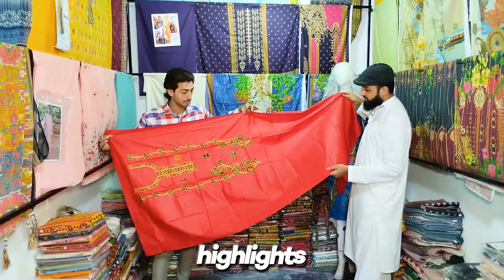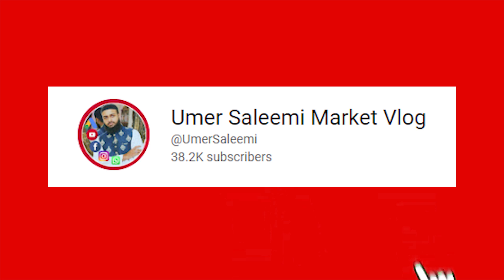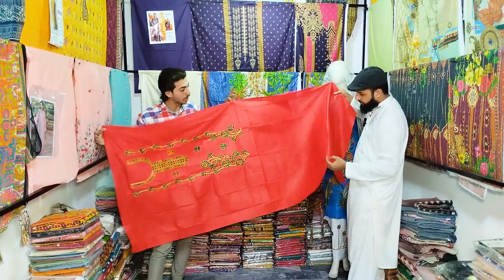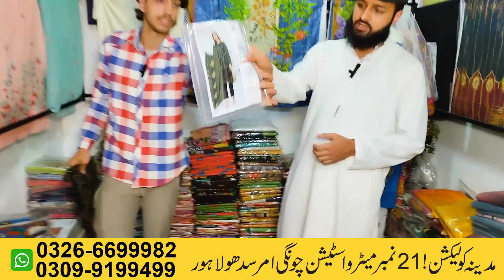Big Sale! Ladies Suit on Factory Rate! غریبوں کی موجیں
انتباہ!